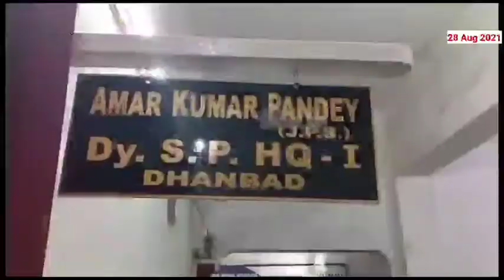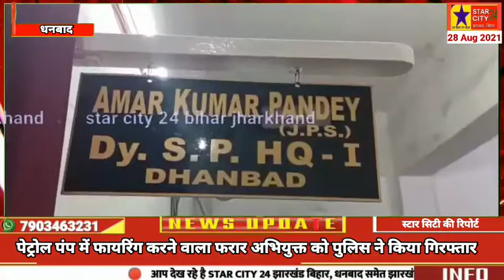पेट्रोल पंप में फायरिंग करने वाला फरार अभियुक्त को पुलिस ने किया गिरफ्तार,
पेट्रोल पंप में फायरिंग करने वाला फरार अभियुक्त को पुलिस ने किया गिरफ्तार, अमन सिंह गैंग से गिरफ्तार अभियुक्त का सम्बंध,डीएसपी ने प्रेसवार्ता कर दी जानकारी